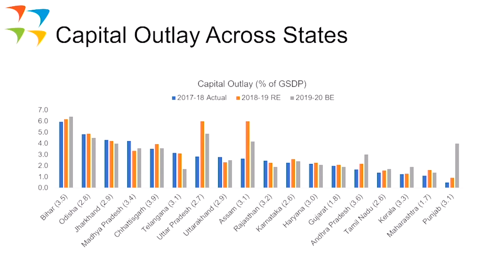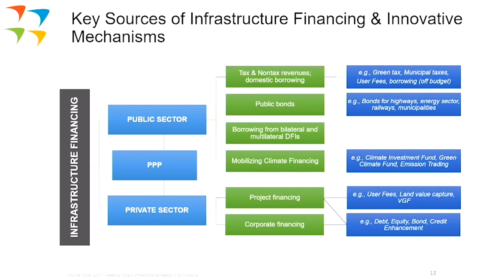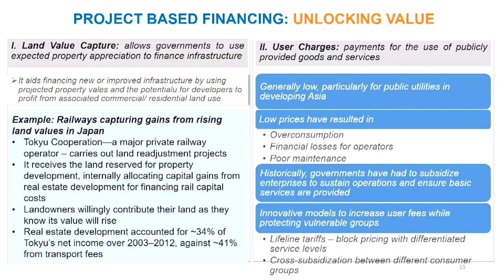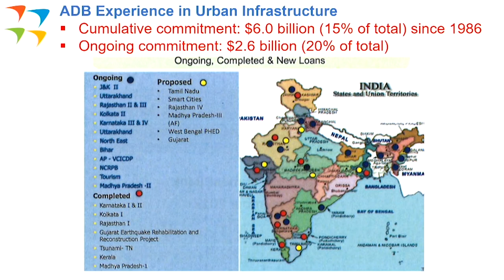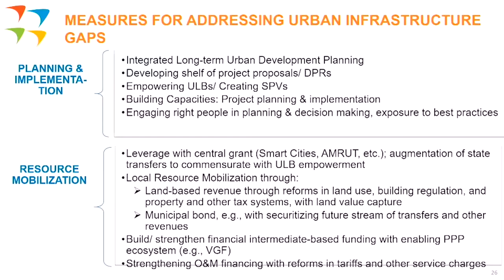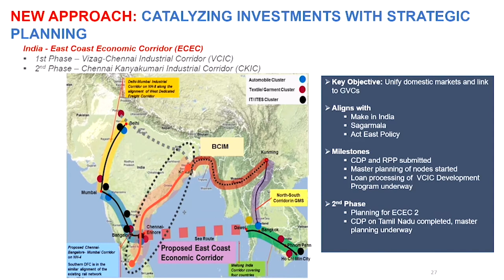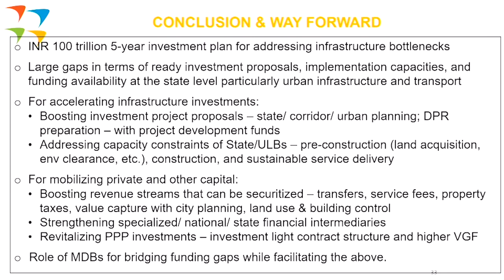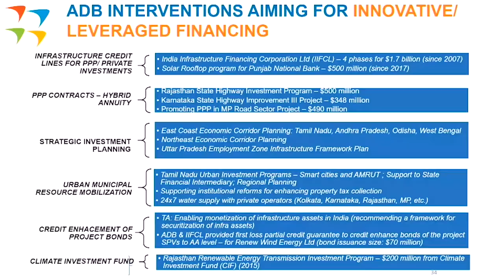Kenichi Yokoyama at CRISIL India Infrastructure Conclave 2019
Throwback to InfraConclave2019, where Kenichi Yokoyama, India Country Director, Asian Development Bank, highlighted the importance of the INR 100 trillion five year plan of the InfraSector in his keynote address.